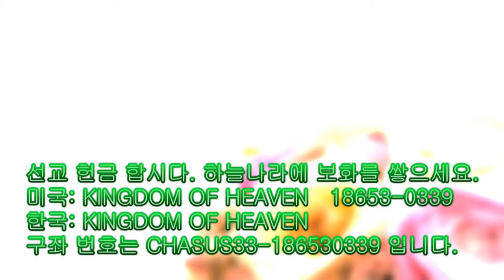258 Deuteronomy 15:1~5 신명기 Kyong S. Lee (Mary) 이 경신 유럽 선교사와 함께 QT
258 Deuteronomy 15:1~5 신명기 mpeg 2 HI 258번째 QT 나눔 동영상 입니다.

1.  매 칠 년 끝에는 면제하라
At the end of every seven years you must cancel debts.

2.  면제의 규례는 이러하니라 그의 이웃에게 꾸어준 모든 채주는 그것을 면제하고 그의 이웃에게나 그 형제에게 독촉하지 말지니 이는 여호와를 위하여 면제를 선포하였음이라
This is how it is to be done: Every creditor shall cancel the loan he has made to his fellow Israelite. He shall not require payment from his fellow Israelite or brother, because the LORD's time for canceling debts has been proclaimed.

3.  이방인에게는 네가 독촉하려니와 네 형제에게 꾸어준 것은 네 손에서 면제하라
You may require payment from a foreigner, but you must cancel any debt your brother owes you.

4.  네가 만일 네 하나님 여호와의 말씀만 듣고 내가 오늘 네게 내리는 그 명령을 다 지켜 행하면 네 하나님 여호와께서 네게 기업으로 주신 땅에서 네가 반드시 복을 받으리니 너희 중에 가난한 자가 없으리라
However, there should be no poor among you, for in the land the LORD your God is giving you to possess as your inheritance, he will richly bless you,
5.  if only you fully obey the LORD your God and are careful to follow all these commands I am giving you today.

KINGDOM OF HEAVEN
12345 KENTUCKY ST.

미국내 에서 헌금 하실때 (미국내 어느 은행에서든): KINGDOM OF HEAVEN  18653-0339
한국에서 은행을 통하여 헌금 하실때:
ACCOUNT NAME: KINGDOM OF HEAVEN
은행 구좌 번호는 CHASUS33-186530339 로 입금 하시면 됩니다.